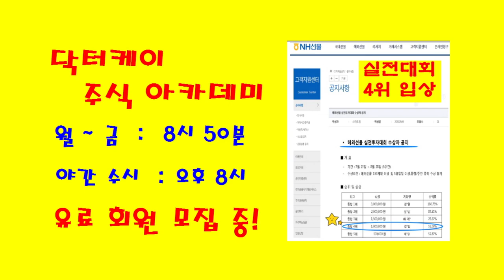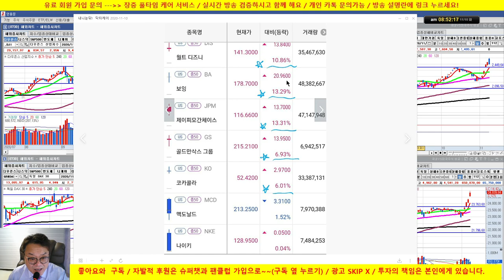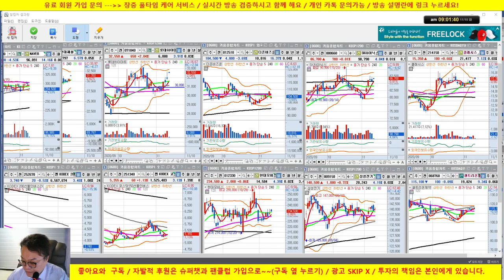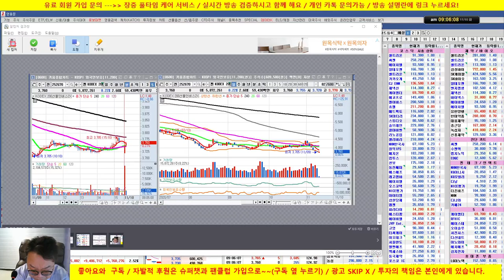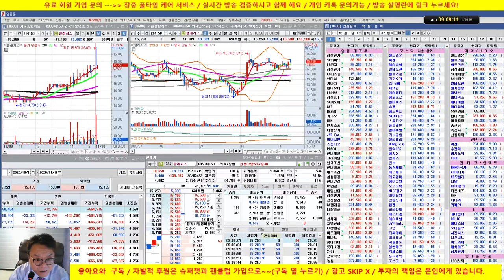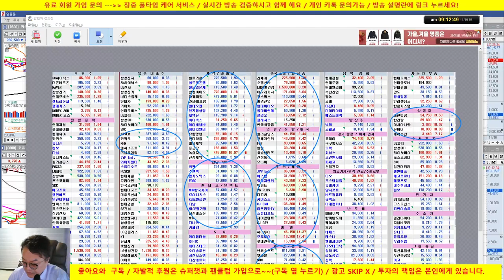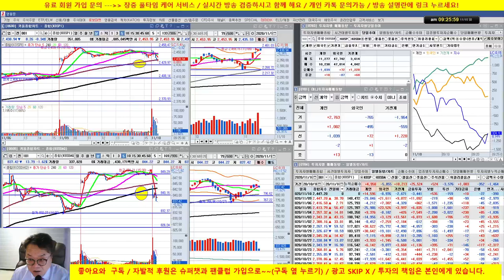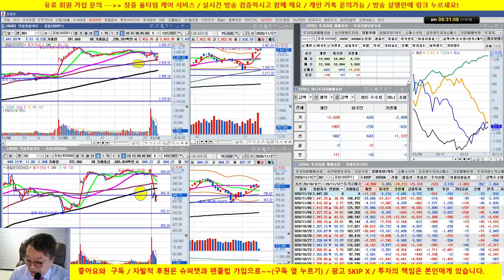[주식 생방송] 현대제철, 포스코 양호/조선주, 신세계와 같은 소비 관련주 강세/20/11/10/닥터케이 주식아카데미/무료 추천주 & 종목상담/실전투자대회 입상자